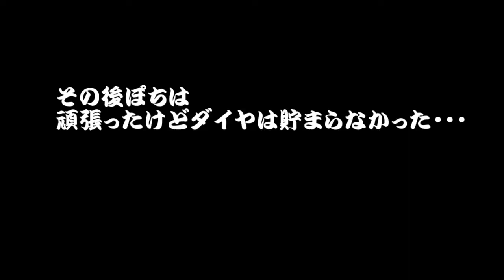#9【龍が如くONLINE】ぽちは郷田龍司欲しいんだよお【ぽちプレイ】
ぽちガチャ›
郷田龍司はやっぱりほしいんだよぉ
諦めずにガチャ回します。